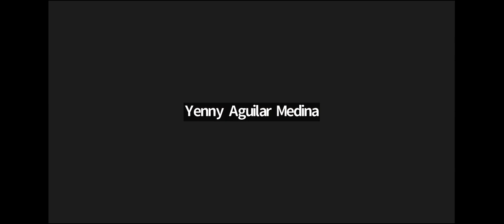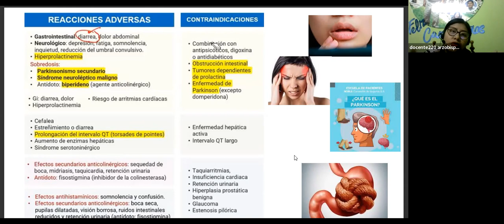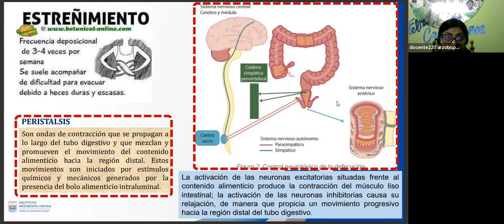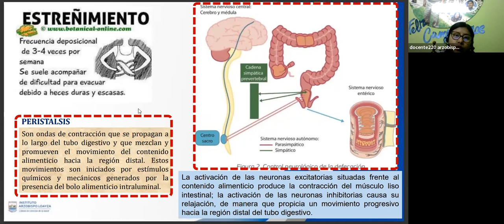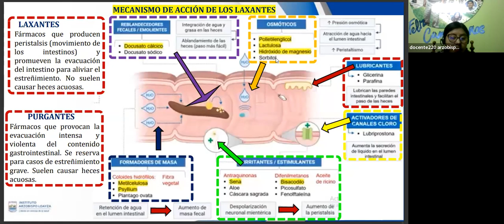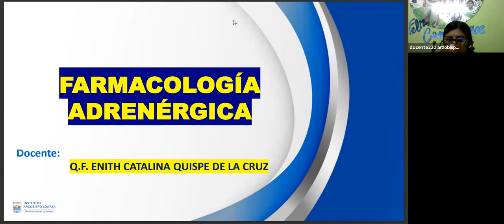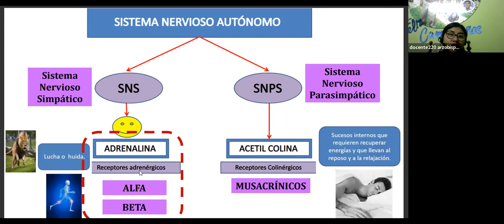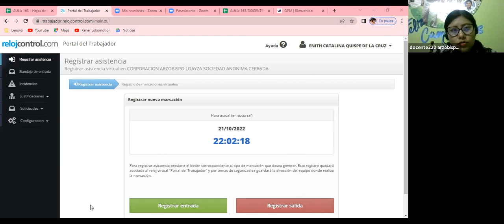curso de paramédico clase7